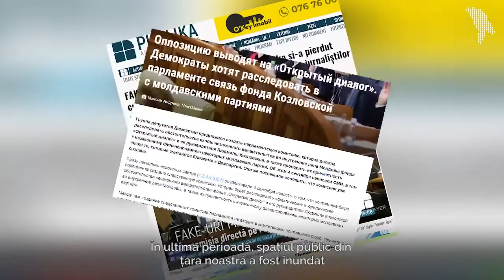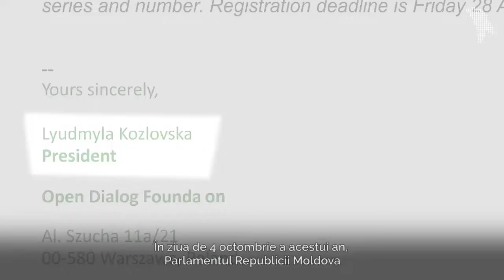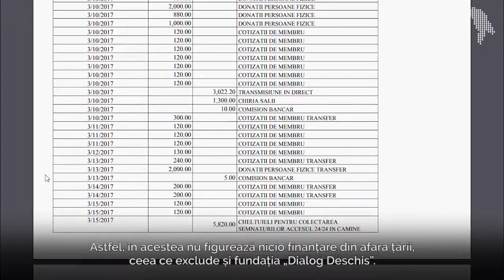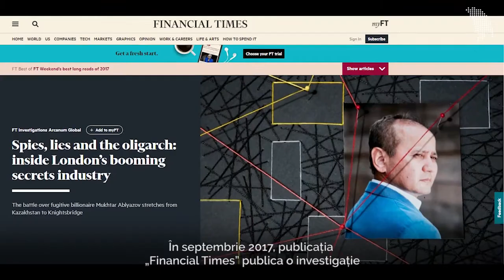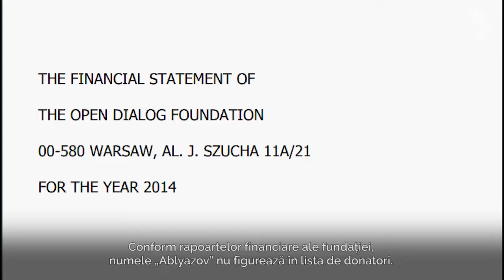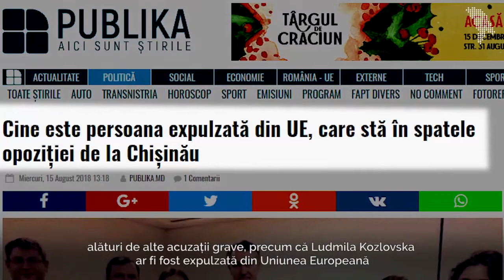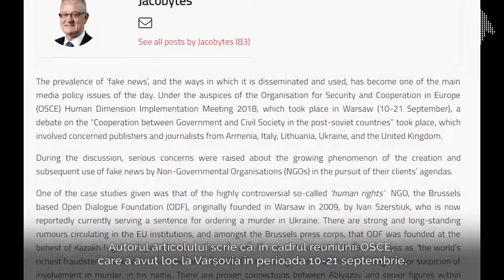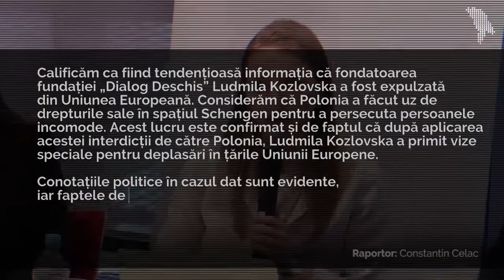Cazul „Open Dialog”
O fundație europeană este acuzată de implicare în treburile interne ale Republicii Moldova, iar două partide de opoziție riscă să fie penalizate sau chiar excluse din alegerile parlamentare din februarie anul viitor. În ultima perioadă, spațiul public din țara noastră a fost inundat de diverse informații contradictorii referitoare la acest subiect. Pentru a face un pic de lumină asupra acestui caz, Moldova.org va încerca să vină cu precizări și concluzii pertinente.